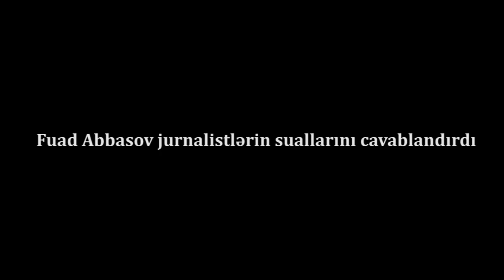"Nə diaspora nə də, başqa biri məni müdafiə etmədi, ancaq Mətbuat Şurası..."-Fuad Abbasov